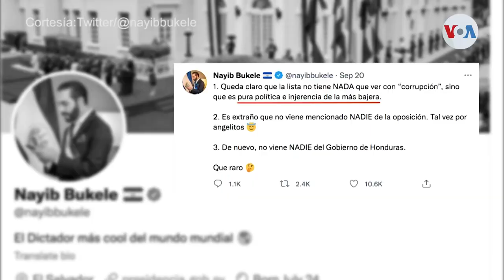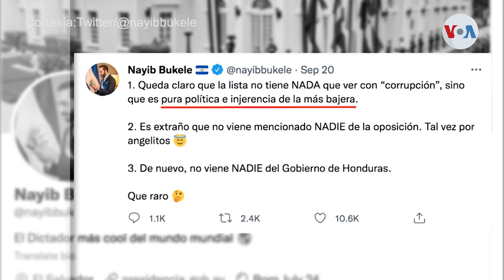¿Por qué EE. UU. agregó a cinco magistrados salvadoreños a la lista Engel?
El Departamento de Estado de Estados Unidos amplió su lista de actores corruptos y antidemocráticos en El Salvador. Esta vez, agregó a cinco magistrados de la Corte Suprema de Justicia. Claudia Zaldaña, con el reporte.

¡Visítenos!